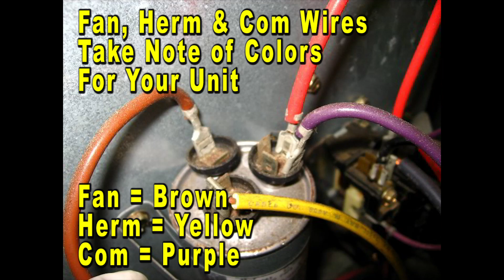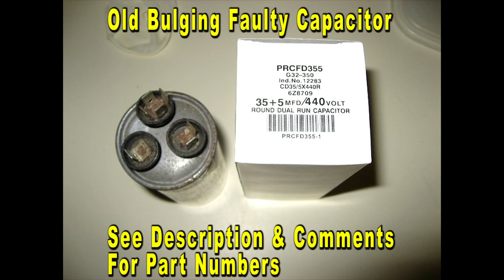GE A/C System How To Replace Faulty Dual Run Start PSC Capacitor For Condenser Compressor Unit HVAC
Dual Run/Start Capacitor
440 Volt 35+5MF capacitor
Digital Multimeter
Rubber Safety Gloves
Safety Glasses
Precision Screwdriver Set

Check out the DIY guide for changing a faulty dual run/start (PSC permanent split capacitor) in a General Electric outdoor HVAC condenser unit with fan motor and compressor

Owners of other HVAC brands such as Rheem, Goodman, Trane, Carrier, Tempstar, Lennox, Reznor, Amana, Bryant, Mars, Mitsubishi, Maytag, WhirlpoolAmerican Standard, York, Luxaire, Ruud, Tappan, and Gibson may also find these DIY instructions to be helpful.